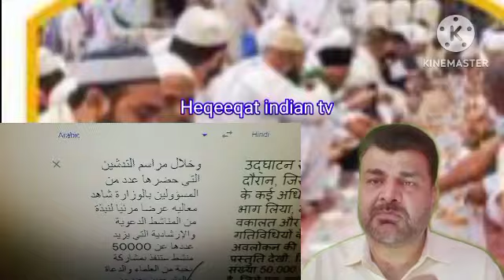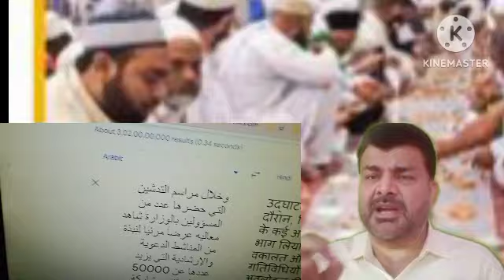सऊदी ने रमजान से पहले नियमों और प्रतिबंधों की घोषणा की मस्जिद के अंदर लाउडस्पीकर नहीं 12 March 2023